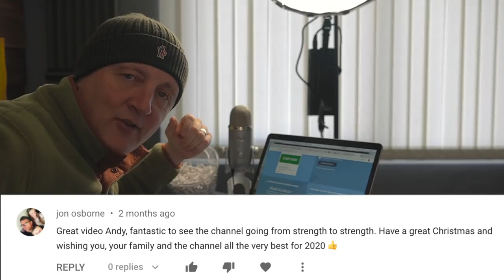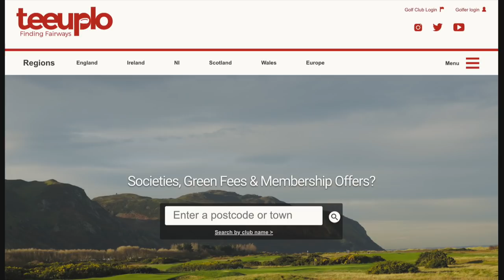2020 BIG DEAL?